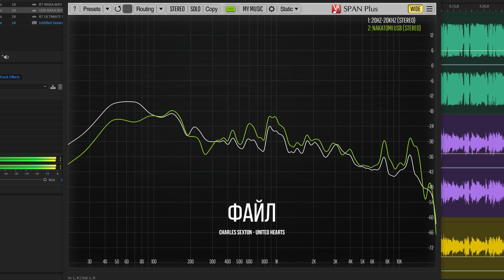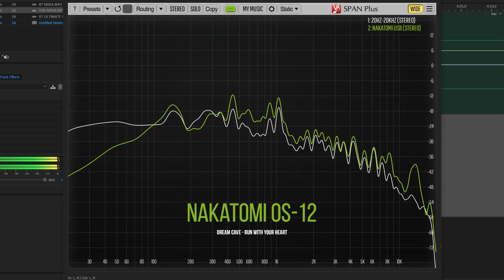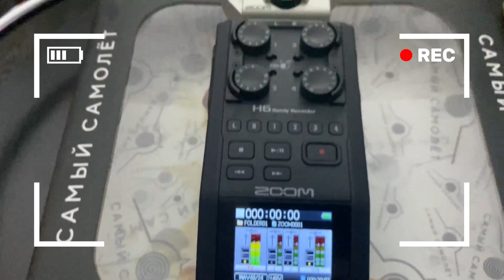📻 Колонка Nakatomi OS-12 - Лампы, USB, Bluetooth и хороший звук.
00:00 - Вступление.
01:05 - Запись звука колонки.
03:05 - АЧХ колонки.
04:35 - О звуке подробнее.
08:04 - Выводы.

⭐ Узнай больше!